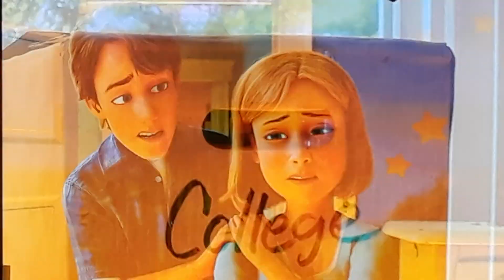Toy Story 3 Back To Andy's House Scene + Goodbye Scene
Taken from Toy Story 3 on Disney+.